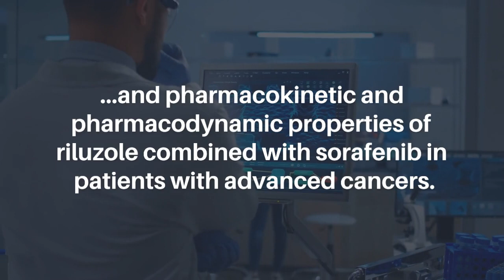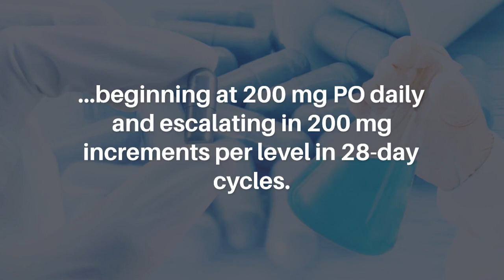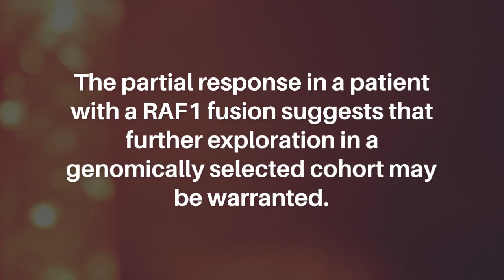A Phase I Trial of Riluzole and Sorafenib in Patients with Advanced Solid Tumors | Oncotarget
Oncotarget published this research paper on April 10, 2023 in Volume 14, entitled, “A phase I trial of riluzole and sorafenib in patients with advanced solid tumors: CTEP #8850" by researchers Rutgers Cancer Institute of New Jersey, Rutgers, The State University of New Jersey, New Brunswick, NJ; Department of Medicine, Division of Medical Oncology, Rutgers Robert Wood Johnson Medical School, Rutgers University, Piscataway, NJ; Department of Biostatistics, School of Public Health, Rutgers, The State University of New Jersey, Piscataway, NJ; Dana-Farber Cancer Institute, Boston, MA; Susan Lehman Cullman Laboratory for Cancer Research, Ernest Mario School of Pharmacy, Rutgers, The State University of New Jersey, Piscataway, NJ; Department of Pharmacology, Rutgers Robert Wood Johnson Medical School, Rutgers, The State University of New Jersey, Piscataway, NJ; Department of Medicine, New York University Grossman School of Medicine, Perlmutter Cancer Center of NYU Langone Health, NY.

Abstract

Background: Overexpression of metabotropic glutamate receptor 1 (GRM1) has been implicated in the pathogenesis of multiple cancers. Riluzole, an inhibitor of glutamate release, showed synergistic antitumor activity in combination with the multi-kinase inhibitor sorafenib in preclinical models. This phase I trial identified the toxicity profile, dose-limiting toxicities, maximum tolerated dose (MTD), and pharmacokinetic and pharmacodynamic properties of riluzole combined with sorafenib in patients with advanced cancers.

Patients and Methods: Patients with refractory solid tumors were enrolled utilizing a 3+3 dose-escalation design. Riluzole was given at 100 mg PO BID in combination with sorafenib, beginning at 200 mg PO daily and escalating in 200 mg increments per level in 28-day cycles. Restaging evaluations were performed every 2 cycles.

Results: 35 patients were enrolled over 4 dose levels. The MTD was declared at dose level 3 (riluzole: 100 mg PO BID; sorafenib: 400 mg AM/200 mg PM). Pharmacokinetic analyses did not reveal definitive evidence of drug-drug interactions. Consistent decreases in phospho-forms of ERK and AKT in tumor tissue analyses with accompanying decrease in GRM1 expression and increase in pro-apoptotic BIM suggest target engagement by the combination. Best responses included a partial response in 1 (2.9%) patient with pancreatic acinar cell carcinoma with a KANK4-RAF1 fusion, and stable disease in 11 (36%) patients.

Conclusion: Combination therapy with riluzole and sorafenib was safe and tolerable in patients with advanced solid tumors. The partial response in a patient with a RAF1 fusion suggests that further exploration in a genomically selected cohort may be warranted.

Keywords - GRM1, riluzole, sorafenib, phase I, clinical trial

About Oncotarget